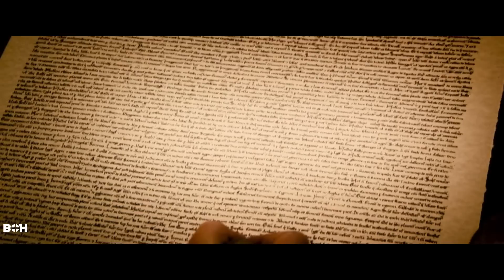সাধারন মানুষকে রক্ষা করতে গিয়ে তাকে হাজার সৈনের সাথে লড়াই করতে হয়েছিল-movie explained in bangla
Your Query

bangla explanation
boh
best of hollywood
new explanation
war movie